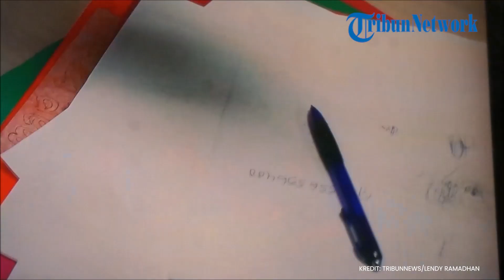Sutradara Umay Shahab Gabungkan Banyak Genre di Film Cinta di Balik Awan Film Karya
TRIBUN-VIDEO.COM - Sutradara Umay Shahab merilis film Cinta di Balik Awan versi OTT di Plaza Indonesia, Jalan M.H. Thamrin, Jakarta Pusat, Kamis (7/7/2022).

Dalam film tersebut ia berksperimen menggabungkan banyak genre.

Film tersebut diproduseri oleh Prilly Latuconsina dan dimainkan oleh Arbani Yazis dan Yasamin Jasem sebagai peran utama.